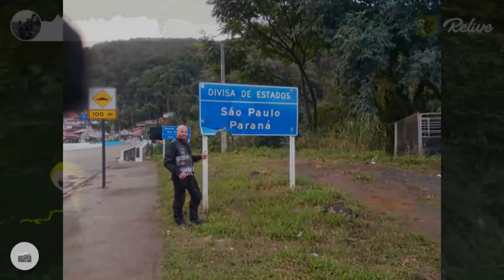08-UM ENCONTRO ESPECIAL COM UM YOUTUBE EM APUCARANÃ. VIAGEM DE MOTO COM GARUPA DE MARINGÁ PR. ATÉ SP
E isso aí Galera, após um final de semana em Maringá iniciamos o nosso retorno as 06:00h fomos encontrar com um YouTube em Apucaranã PR. eu e a minha esposa Márcia a bordo da Dafra Next 250cc com Baú central e laterais.

 Nesta viagem estamos usando intercomunicador, LEXIN LX-R6, RADARBOT, GOOGLE MAPS

*item que levei nesta viagem

*Kit CO2.Kit pneu com macarrão e 3 cilindros
*Algumas Ferramentas + lubrificante para corrente.
*suporte de GPS com carregador USB
*baú 28 litros. Baús Laterais 32 litros Caseiros
*Capacete que eu uso LS2 Tri composto  Vector..
*essas filmagens foram feitas com uma GoPro hero 4
Microfone Sony
Editamos os vídeos pelo Kinemaster
Canal voltado para dicas,Viagem, não esqueça de avaliar o vídeo com seu Like

Assista também alguns desses link abaixo
LINK: DO CANAL (VIAGEM EM MOTO)
Link: TODOS OS EPISÓDIOS DA VIAGEM DE MOTO PARA O NORDESTE 04 DE JANEIRO 2020 COM GARUPA DAFRA NEXT 250cc
Link: TODOS OS EPISÓDIOS DA VIAGEM DE MOTO PARA A SERRA DA PIEDADE EM CAETÉ COM GARUPA DAFRA NEXT 250 cc
_________________________________________. link TODOS OS EPISÓDIOS DA VIAGEM DE MOTO PARA CURITIBA VIA ESTRADA RASTRO DA SERPENTE COM GARUPA DAFRA NEXT 250cc
Link: TODOS OS EPISÓDIOS DA VIAGEM DE MOTO EM GRUPO A ROMARIA EM APARECIDA DO NORTE 2019 E A O 23º ANIVERSÁRIO DE MOTOCLUBE DOS LAKRAIOS EM LAVRINHAS COM GARUPA DAFRA NEXT 250cc
________________________________________. link: TODOS OS EPISÓDIOS DA VIAGEM PARA A SERRA DO RIO DO RASTRO EM GRUPO DAFRA NEXT 250cc
É isso aí Galera Seja Bem-vindo ao Canal
_-_-_\\Rede social Max Silva Viagens//_-_-_